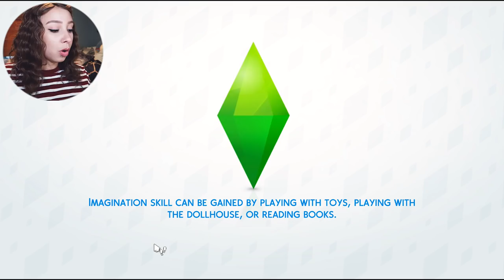SIMS 4 LEGACY CHALLENGE #2 🥰 YOUNG LOVE